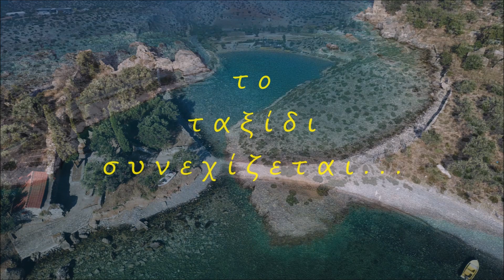Η παραλία Αθέρας (Κεφαλονιά) ΑΝΩΘΕΝ - Aerial video by drones Dji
~ Ήσυχη παραλία με άμμο και υπέροχα γαλάζια νερά που περιβάλλεται από πλούσια βλάστηση σε έναν προστατευμένο κόλπο με ένα νησάκι στην είσοδο του.